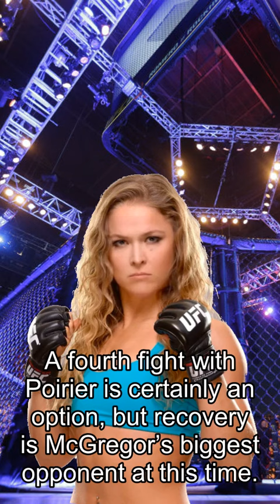Rousey about Fights, Pic! McGregor Back In The Gym After UFC 264 Leg Injury